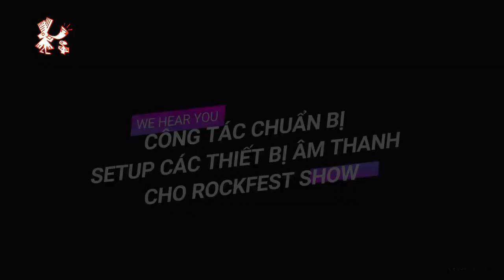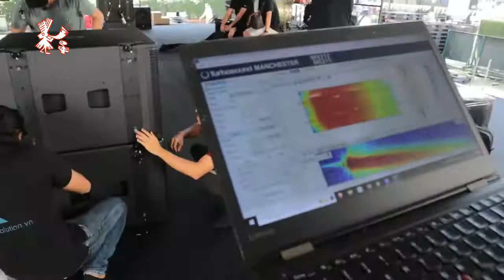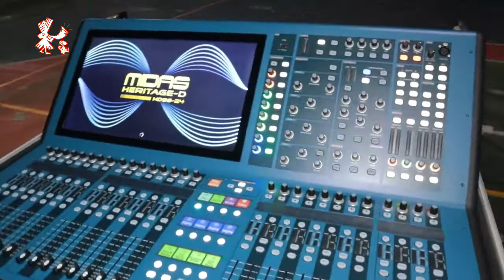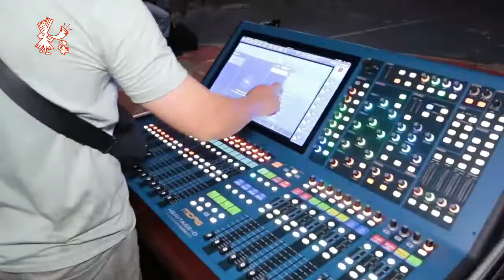RockFesh Show 2022 (behind the screen) | HOÀNG BẢO KHOA cùng đồng hành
📌 Hàng chính hãng BH 12 tháng
👉 Showroom
▶ Cty TNHH Hoàng Bảo Khoa 396 Lê Văn Lương, p. Tân Hưng, Q7, TpHCM
▶37-38 Đường Tôn Đức Thắng, Phường Vĩnh Bảo, Rạch Giá, tỉnh Kiên Giang 920000, Việt Nam
Behringer

Nhà Phân Phối Chính thức: Tannoy Behringer Turbosound Midas_consoles Waves Auratone Tc Electronic TC Helicon Tasker Italy MeyerSound McCauley Denon Bugera Klark Teknik Aston Microphones